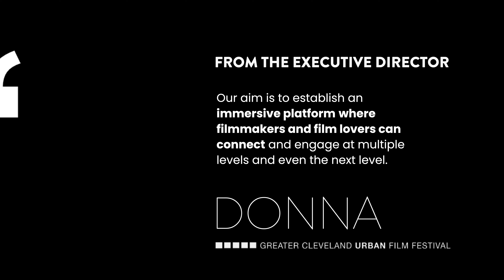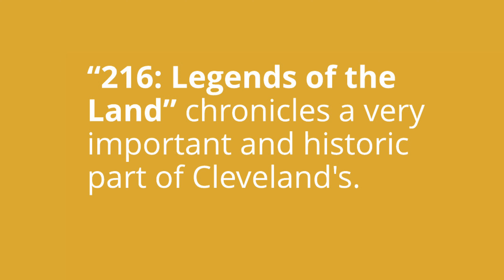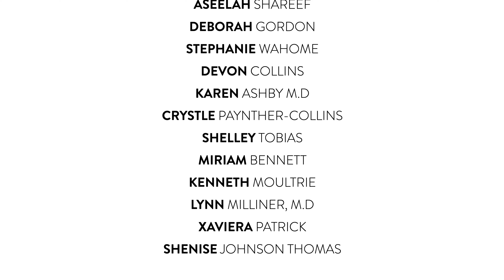GCUFF 2023 OVERVIEW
Our aim is to establish an immersive platform where filmmakers and film lovers can connect and engage at multiple levels and even the next level.